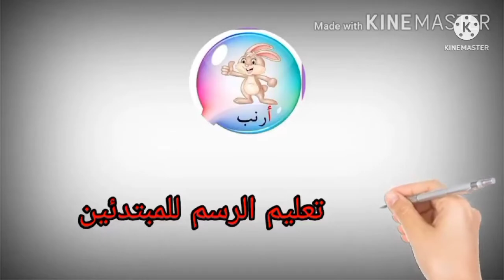تقنيات رسم المناظر الطبيعية بقلم الرصاص:كيف تختار المناظر الطبيعية لرسمها بقلم الرصاص"رحلة إبداعية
كيف ترسم منظر طبيعى بالرصاص سهل جدا.
تعلم الرسم خطوه بخطوه.
رسومات سهله وبسيطه.
تعليم الرسم للمبتدئين
رسم سهل .

1.
2.
3.
4.
5.
6.
7.
8.